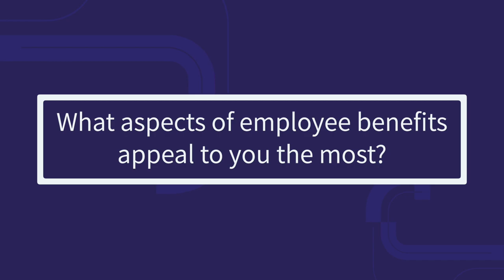Work-Life Balance at Hon Hai (Foxconn) ：Race Car Painter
“I’m glad to work for one of the key market players in the Czech Republic, one of the most important companies in the region. I like my job as it grants me the opportunity to meet lots of new people and I can do something to help reduce the impact on the environment.”

This is Ondřej Slavík (Ondra), a @Foxconn Czech Republic employee, a diligent environmental specialist, and a passionate painter of racing cars. Today he is sharing with us his daily work and productive hobby. Get ready to be amazed by his incredible paintings!